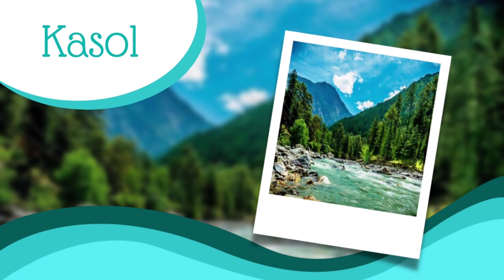20 Pocket Friendly Places To Visit In India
There are no bounds to a traveler's traveling desires. No price-tag must be added to that. If you wish to have a budget trip in India, you can check out these 20 places. We promise you that your pocket won't rip off with these.